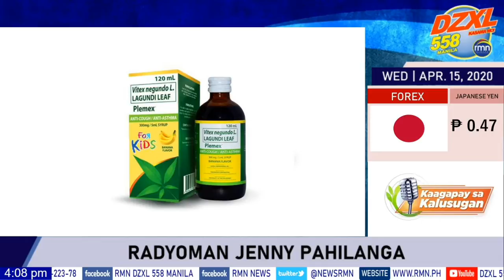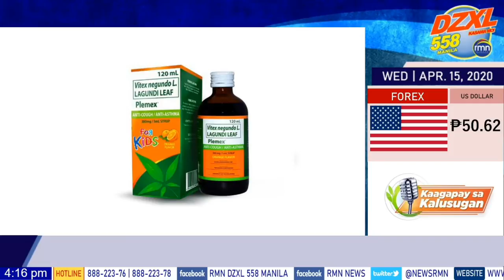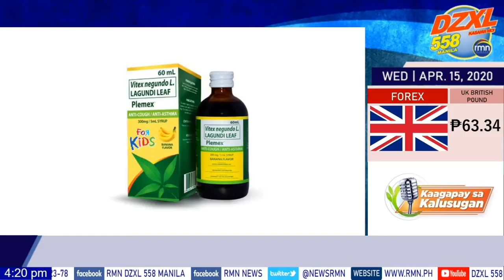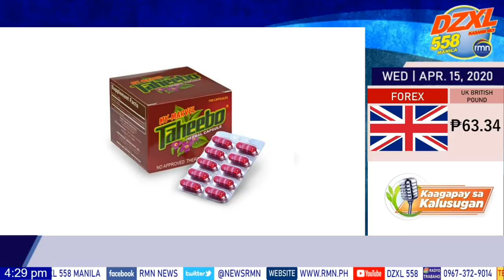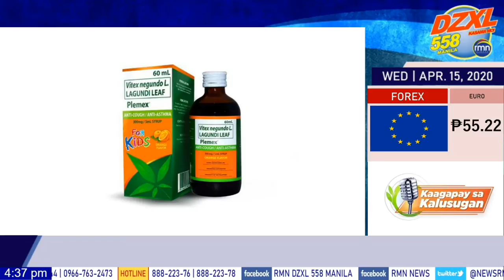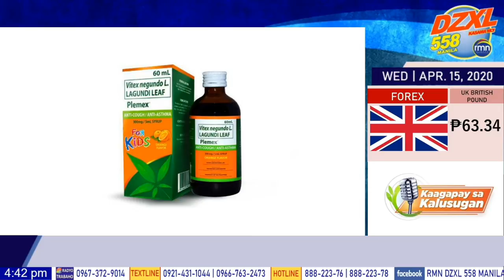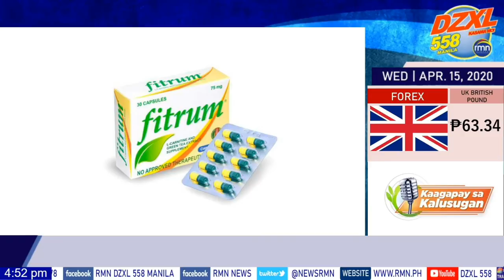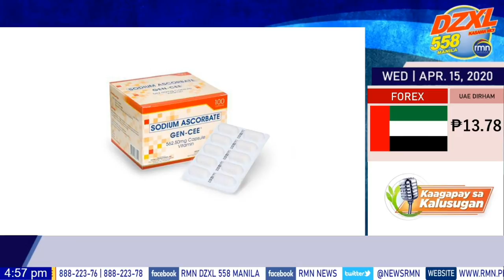DZXL NEWSBREAK - 04/15/2020- 3:50 P.M